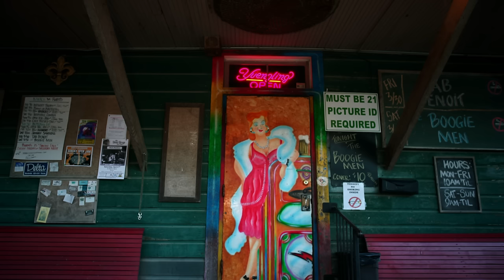Rick Springfield - "The Voodoo House" (Official Music Video)